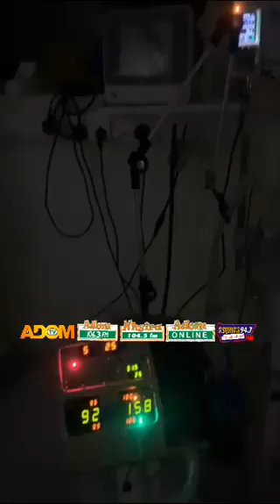Dumsor at Tema general hospital as babies suffer in incubators